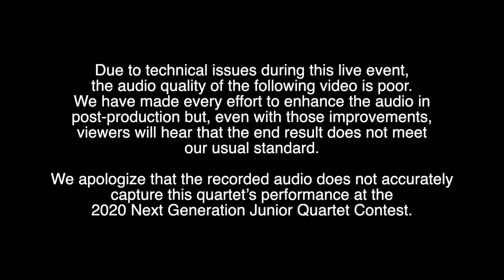Big Boy Hours - Orange Colored Sky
Big Boy Hours

Orange Colored Sky, arr. David Harrington
Performed live at the Florida Theatre in Jacksonville, Florida during the Barbershop Harmony Society's 2020 Midwinter Convention